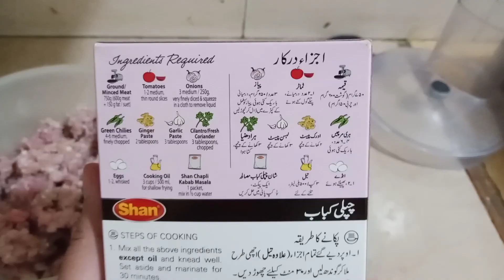Beef Chapli kabbab l Beef Chapli kabbab recipe by nosheen food's and vlog l